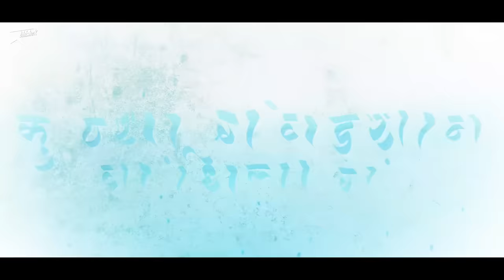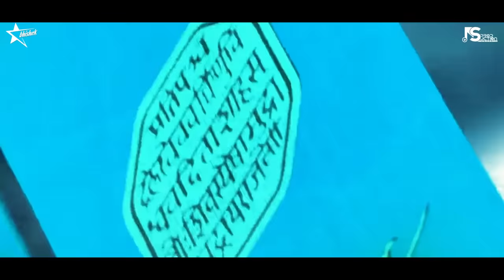Sawari Bhavani Chauka Madhi DJ Song | Nath Motyachi Naka Madhi G Amba | NS Production & DJ Abhishek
Watch Out Full Video Of sawari bhavani chauka madhi | nath motyachi naka madhi g amba | savari shivaji chauka madhi g amba | सवारी भवानी चौकामधी dj song | नथ मोत्याची नाकात मधी ग आंबा dj | shivjayanti 2023 special song | deshasathi jagaych r original song | deshasathi jagaych r dj song

Song: Sawari Bhawani Chauka Madhi G Amba DJ Remix
Remix By: @NSProduction  & DJ Abhishek
Release By:  @marathidjsyoutube

आंबा कलुगळाच पाणी गं आंबा | पाणी कशानी ला ली ला ल गं लालीलाल | नथ मोत्याची नाका मधी गं आंबा | सवारी शिवाजी चौका मधी गं आंबा | Sawari Shivaji Chauka Madhi G Amba | Amba Kalulach Pani | savari shivaji chowk mandi song dj | Sajan Bendre

गायक : वामन वाघमोडे
गीत / संगीत : साजन बेंद्रे
प्रस्तुतकर्ते : सागर बेंद्रे

Get Connected:
NS Production

About Us: To My Returning Subscribers Thanks A Lot For Watching This Video. Keep Sharing And To The New People Listening To Our Music For The First Time, We Are Your Ns Production And Dj Abhishek. We Just Love To Presenting Our Music Skills. We Have Continued It And We See How Much Better We Can Present Our Music
More New Music On The Way. Seriously We are Too Excited To Drop New Projects Every Week! Love You All ❤️